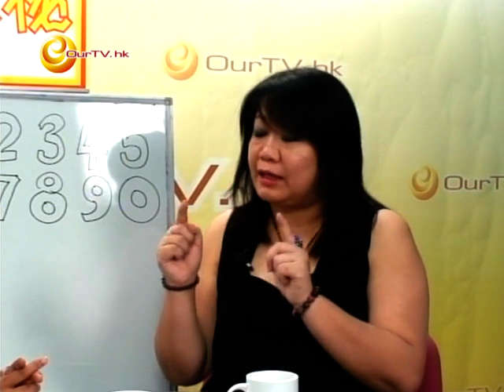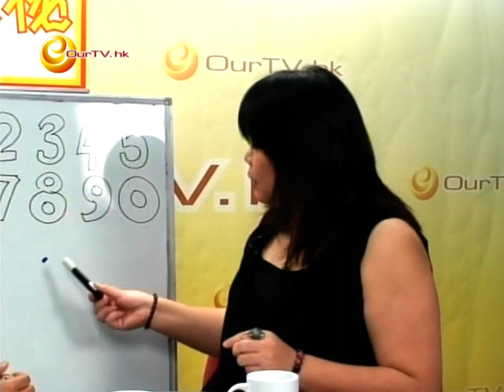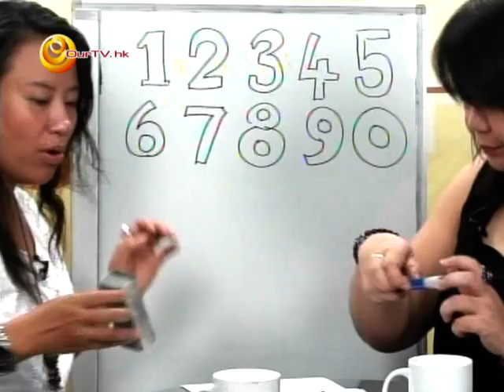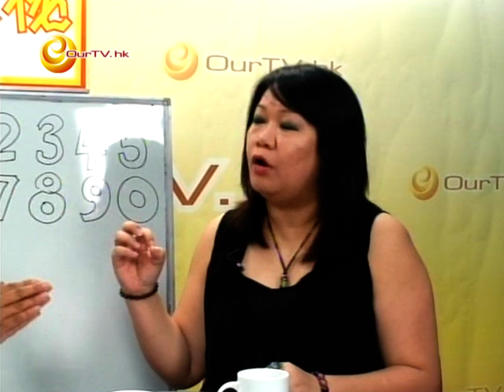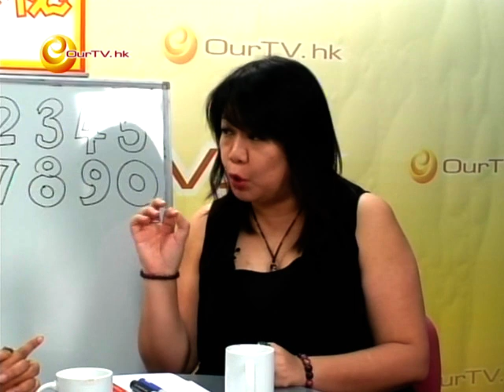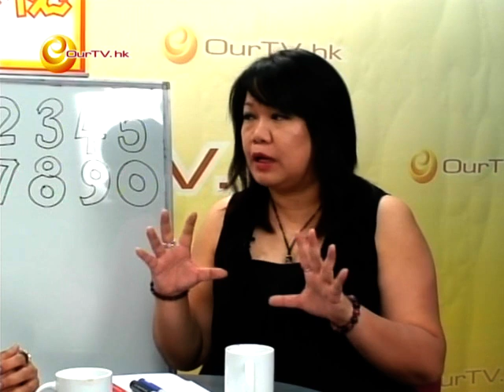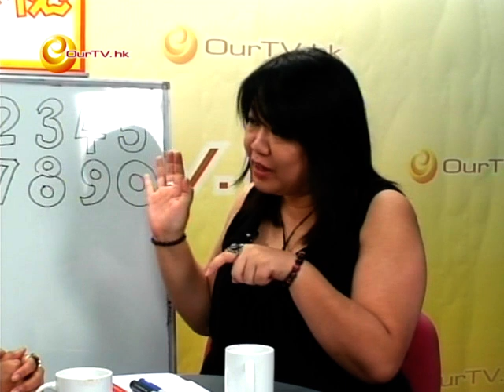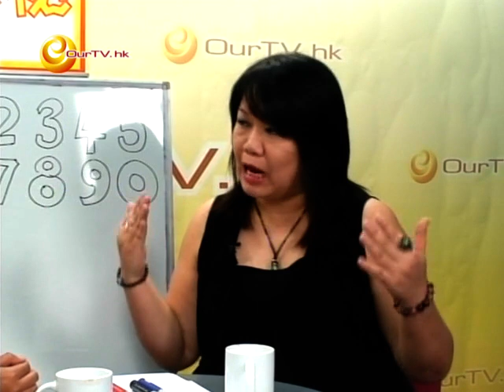《神神祕祕》第52集：靈數解說─1、2、3、4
主持：陳小珠、冬冬

本集稍為探入解說靈數1、2、3、4的意義和感覺，並且有例子分享。